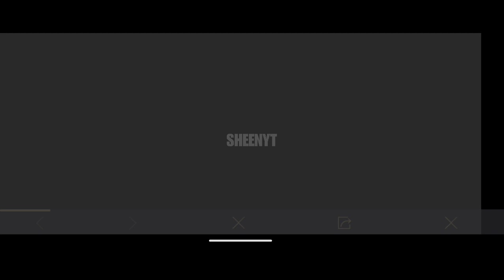Free Elite Home Coins Event • free UC event • crystal event • free popularity pubg mobile